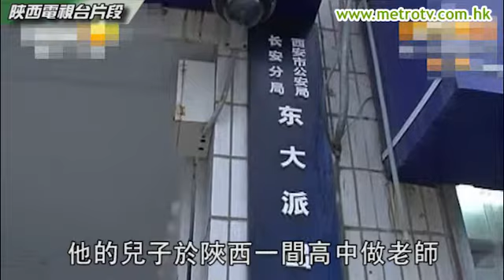四出求助 愈幫愈忙 老父錯揭乖仔劣行